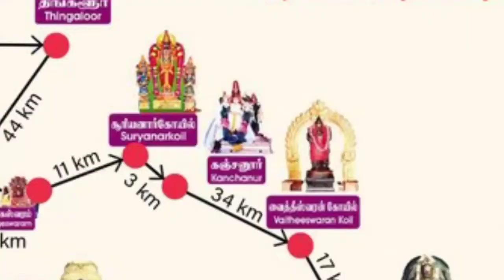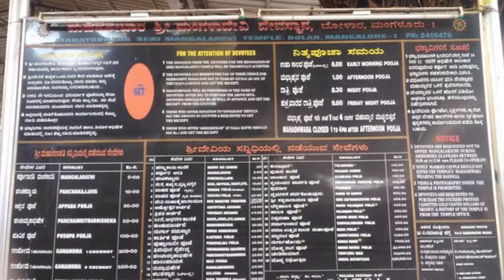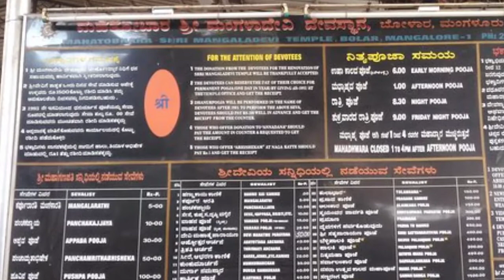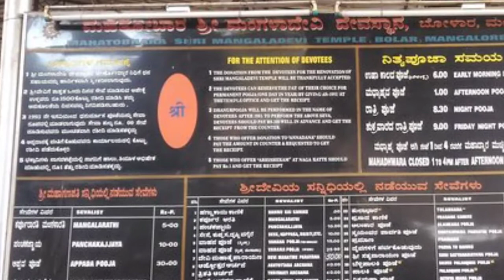Exports from Mayiladuthurai District in Tamil - R R Padmanabhan, Director- Exim Academy| மயிலாடுதுறை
This Video enacts the Exports from Mayiladuthurai District in Tamil given by R R Padmanabhan, Director - Exim Academy.

The Only Institute in Tamilnadu to train CILT - International Diploma in Logistics & Transport